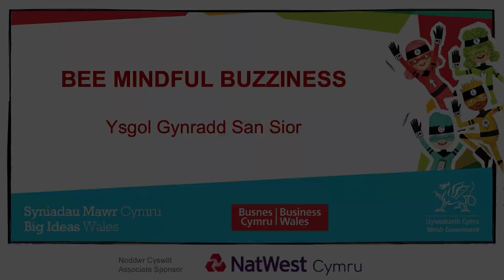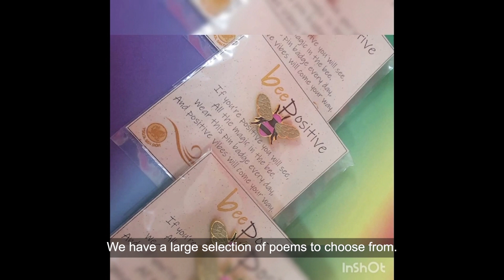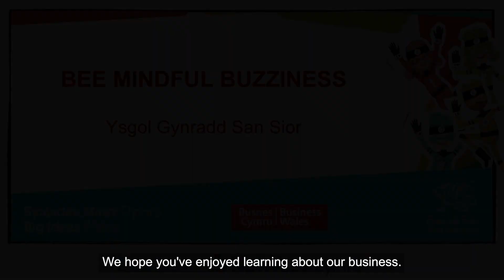Big Ideas Wales Enterprise Troopers Video Case Study Bee Mindful Buzziness San Sior